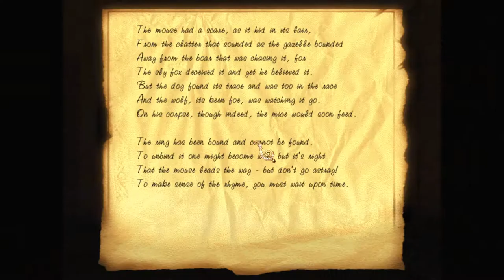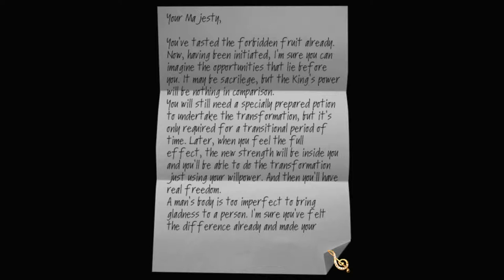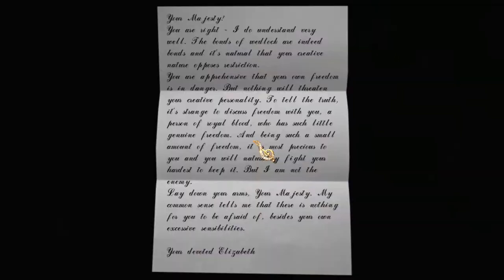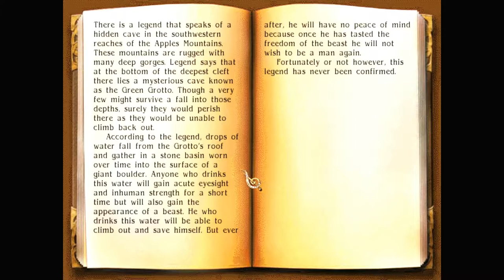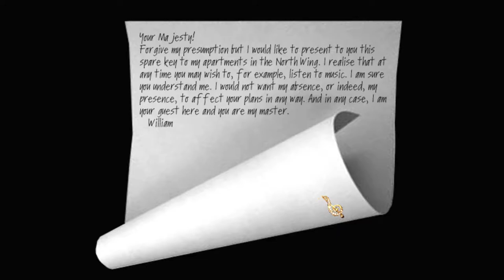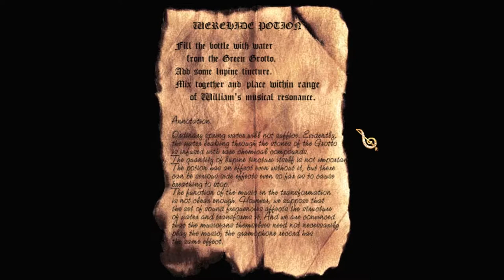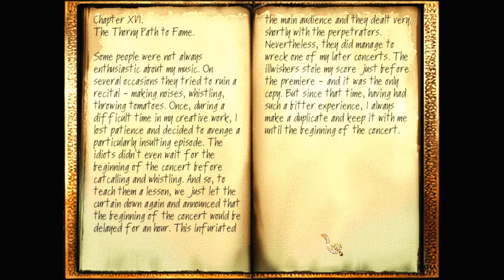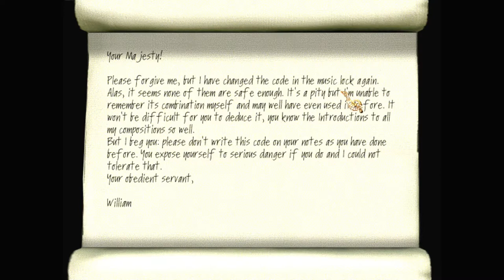Let's play Thief fan missions: King's Story, episode 4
Garrett begins to discover the truth of the King's affliction, and the musician William Anger's role in it. And at last has the opportunity to steal the crown.

King's Story is a Thief 2 fan mission campaign by Zontik. Find more details and the download at TTLG